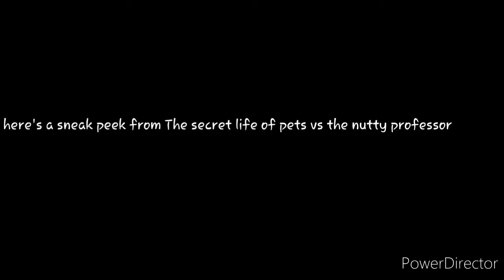sneak peek at the secret life of pets vs the nutty professor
in this sneak peek they were having dinner old man made his food poison gidget chloe and buddy thinks it was gross